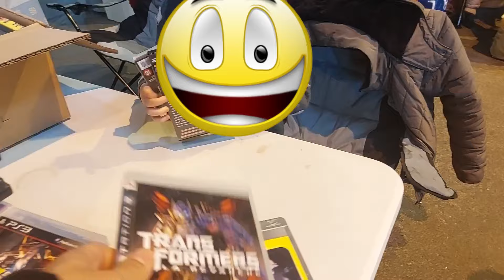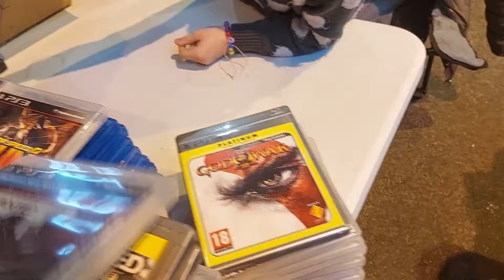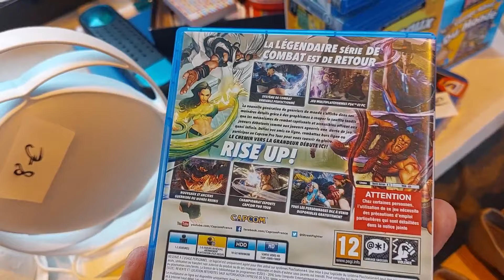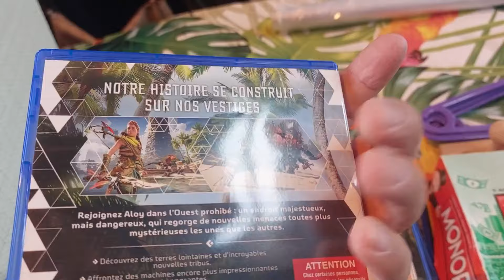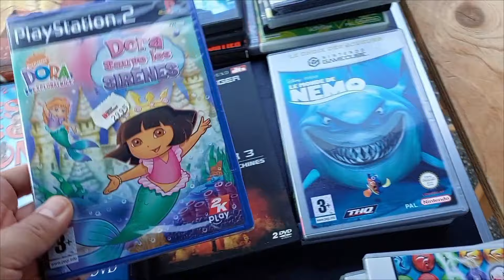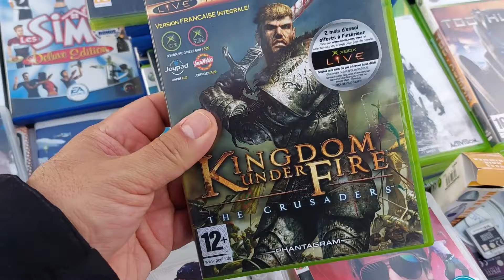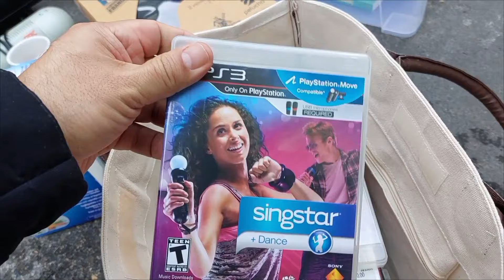2X Vide Grenier Live (France et Suisse)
Petite vidéo qui rassemble 2 VG que j'ai à Gex et à Nyon.
bon visionnage